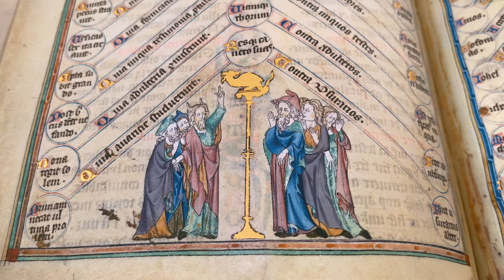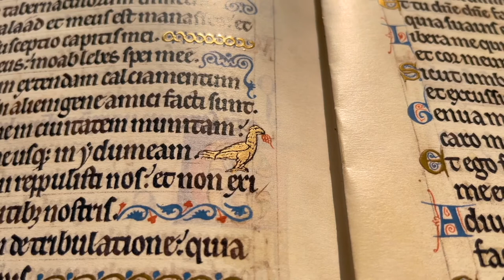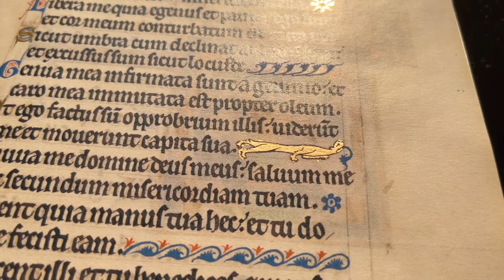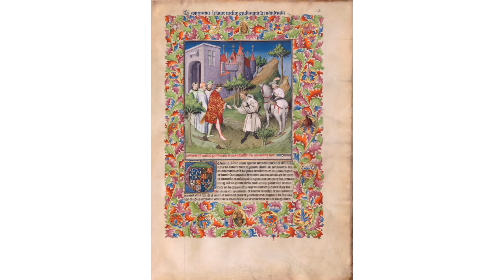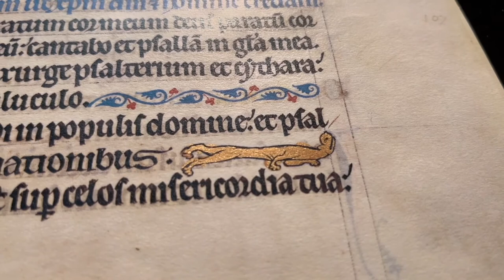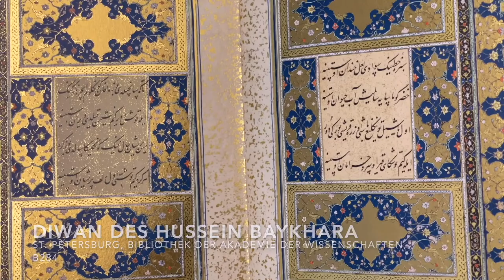Woher kommt unser GOLD? Und was ist dessen Geschichte?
Das Gold ist Gegenstand der Macht und Faszination seit Anbeginn unserer Geschichte. Doch wo kommt das Gold her? Warum ist es für uns so wichtig? Und was hat die Buchmalerei hiermit zu tun?

Gold has been the object of power and fascination since the dawn of our history. But where does gold come from? Why is it so important for us? And what does book illumination have to do with it?

Gold wird seit jeher gesucht und geschätzt, so ist es nicht wunderlich, dass es in der Buchmalerei und der Verzierung und Ausschmückung wichtiger Bücher, Bibeln oder Sagen häufig verwendet wurde und sehr gefragt war.

Gold has always been sought after and valued, so it is not surprising that it was often used and in great demand in book illumination and the decoration and embellishment of important books, bibles or sagas.

Doch wie hat man dieses als Farbstoff verwenden können? Und was haben Honig und Ohrenschmalz damit zu tun? Finden Sie es heraus!

But how was it possible to use this as a colour? And what do honey and earwax have to do with it? Find out!

⏰⏰  THEMEN ⏰⏰

0:00 Gold: Gegenstand der Mythen und Geschichten / Gold: the subject of myths and stories
0:26 Intro
0:40 Gier und Gold / Greed and gold
1:45 Der Stein der Weisen / The Philosopher's Stone
2:18 Zahlen und Fakten / Facts and figures
3:59 Das Gold in der Kunst / Gold in art
5:04 Symbolik in der Bibel / Symbolism in the Bible
7:37 Das Gold in der Buchmalerei / Gold in book illumination
10:27 Muschelgold / Shell gold
11:25 Gold und Faksimile / Gold and facsimile
13:11 Goldarten in der Reproduktion / Gold species in reproduction
16:02 Abschied und Subscribe / Goodbye and Subscribe
16:30 Outro

MEDIEVAL ART STORIES

Wir haben es uns zum Ziel gesetzt, das Mittelalter interessierten Kreisen mittels sozialer Medien näher zu bringen. Dafür richten wir unseren Schwerpunkt auf die Buchmalerei im Konkreten und auf die mittelalterliche Kunst im Allgemeinen.

We have set ourselves the goal of bringing the Middle Ages closer to interested circles by means of social media. To this end, we focus on book illumination in concrete terms and on medieval art in general.

Direkter Kontakt zum Team oder weitere Geheimnisse und interessante Themen über das Mittelalter / Direct contact with the team or more secrets and interesting topics about the Middle Ages:

ZUSAMMENFASSUNG:

Die Gier nach dem Gold führte zu vielen Abenteuern, sei es die Suche nach dem El Dorado, dem Stein der Weisen oder die zufällige Erfindung des Porzellans.

The greed for gold led to many adventures, be it the search for El Dorado, the philosopher's stone or the accidental invention of porcelain.

Doch was sind eigentlich die Fakten zu dem Gold? Was für eine Rolle hatte es in der Religion, welche in der Buchmalerei oder gar in der Kunst?

But what are the facts about gold? What role did it have in religion, what role in book illumination or even in art?

Wenn Sie wissen wollen, was Supernovae mit Gold zu tun haben, wie man dieses auf die Miniaturen aufträgt oder was Muschelgold ist, folgen Sie unserem Kanal und freuen Sie sich auf viele interessante neue Inhalte!

If you want to know what supernovae have to do with gold, how to apply it to miniatures or what shell gold is, follow our channel and look forward to lots of interesting new content!

 verlag müller & schindler doku gold und supernovä friedrich böttger